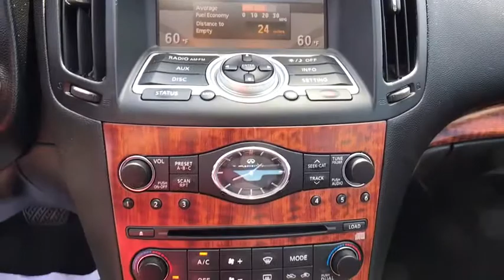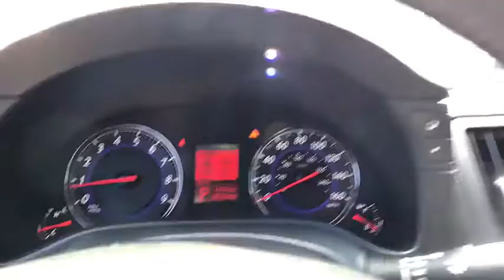2009 INFINITI G37 Allentown, Reading, Bethlehem, Philadelphia, Quakertown, PA QC39049A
Athens Blue U 2009 INFINITI G37 available in Quakertown, Pennsylvania at Star Buick GMC Cadillac of Quakertown. Servicing the Allentown, Reading, Bethlehem, Philadelphia, PA area.

480 N West End Blvd Route 309

JUST IN, CARFAX 1 OWNER, AWD, Graphite w/Leather Appointed Seat Trim. 2009 INFINITI G37 X 3.7L V6 DOHC 24V 4D Sedan 7-Speed Automatic ElectronicbrbrbrAthens BluebrbrbrLehigh Valley's Largest GM Dealer! Star is a family owned and operated dealership that has been serving our area for over 37 years. With 3 locations we have over 600 Cars to Choose from We can have any vehicle from any of our dealerships here waiting for you within 24 hours !